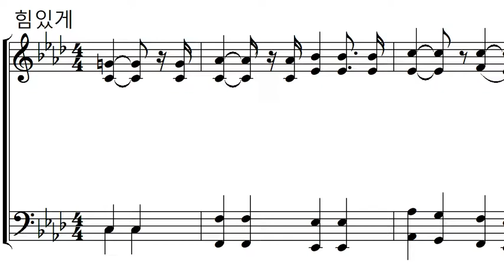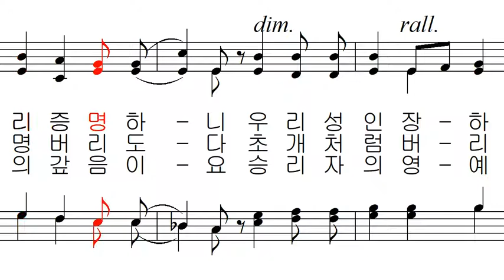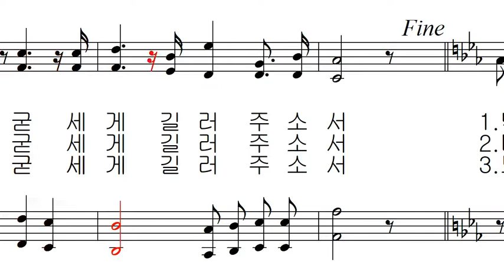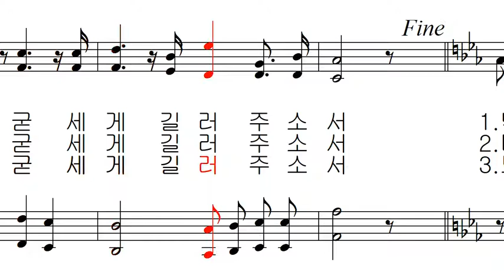가톨릭 성가 288 - 성인 찬미가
가톨릭 성가 288 - R.J.Bodin 작곡 이동구 작사 - 성인 찬미가